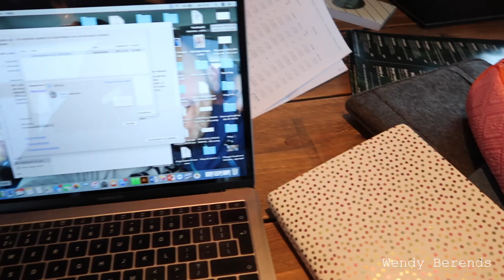Deel 1 - Aan de slag met KONMARI en voorbereidingen voor de WINTERSPORT | Weekvlog #47 Wendy Berends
Ons huis wordt steeds iets opgeruimder dankzij een aantal methodes van Marie Kondo. Ook was ik weer heel druk met de salon en wij bereidden ons voor op de wintersport! Kijk je mee?

MEER INFORMATIE?
Wil jij ook jouw mooiste huid ooit of perfecte permanente wenkbrauwen? Boek een afspraak bij ons in de salon

Steek een duimpje omhoog! Dankjewel. Het is helemaal gratis en je helpt me er enorm mee Ook tof als je een reactie achterlaat bij de comments.

VOLG JE ME?

WIL JE CONTACT MET ME?

OVER MIJ
Naast ondernemer ben ik ook moeder, partner en natuurlijk mens. Dat vergt wat organisatie in mijn leven. Hoe ik dat aanpak? Op mijn manier!

Op mijn YouTube kanaal deel ik elke zondag  een nieuwe weekvlog. Hierin geef ik je een kijkje in mijn persoonlijke én zakelijke leven. Ben jij nieuwsgierig?